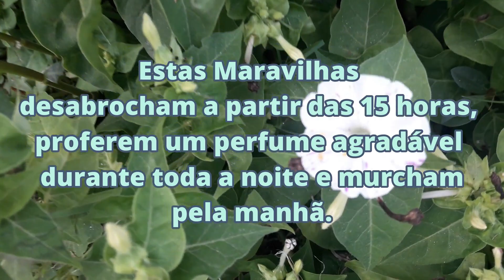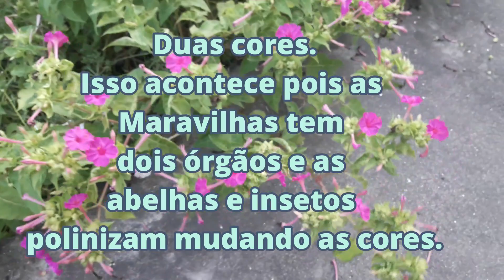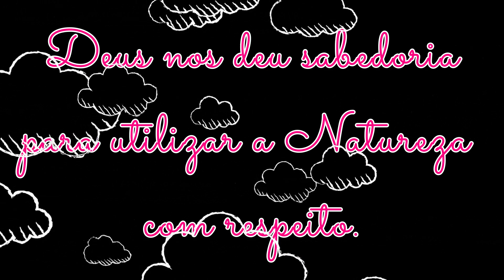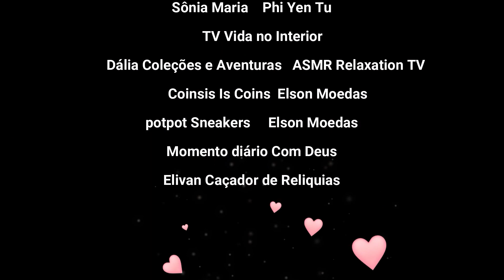Eu Quero Aprender - Maravilhas no entardecer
Este vídeo mostrará as flores da planta  "Maravilha" de fácil cultivo e que embelezam os jardins.